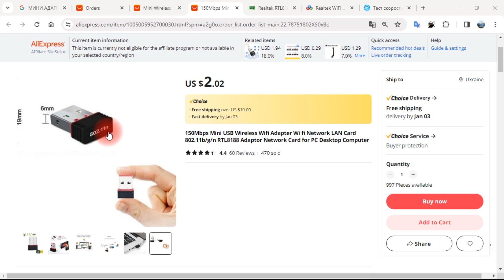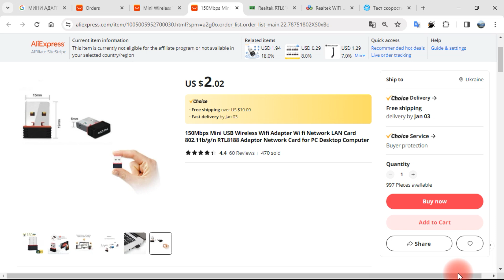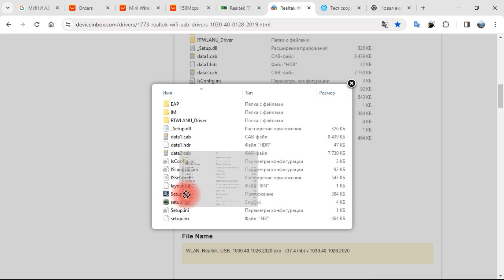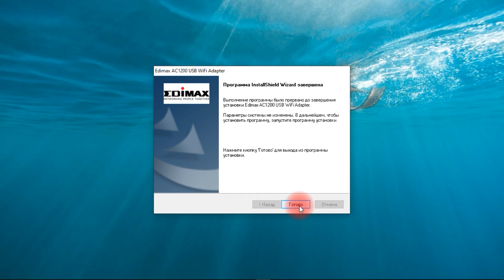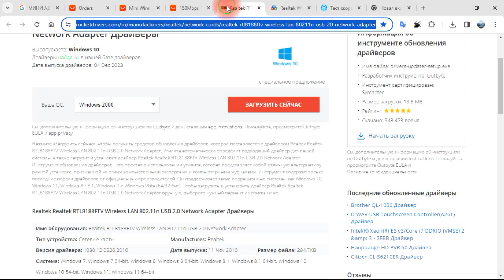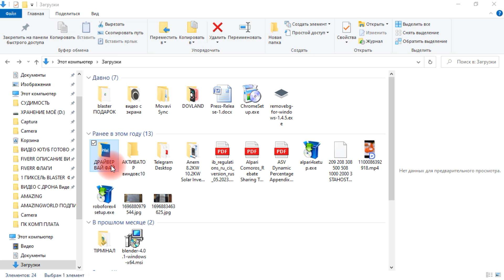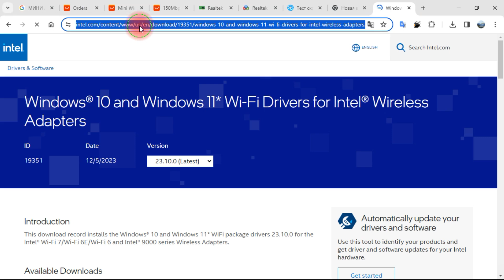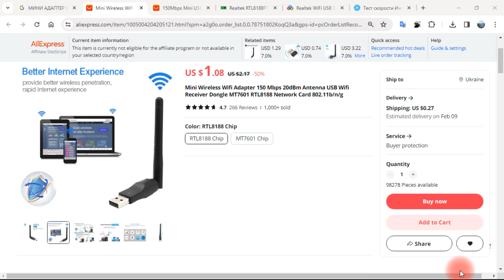Мини usb адаптер wifi 802.11n 😭 беспроводной wifi 802.11n usb адаптер как подключить 😍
Мини usb адаптер wifi 802.11n  беспроводной wifi 802.11n usb адаптер 150М
как подключить адаптер беспроводной WIFI, Какой лучше, что делает USB-адаптер Wi-Fi, обзор и мнение.

👍Чтобы узнать больше о мини usb адаптер wifi 802.11n ,сравнить посмотреть антенну посетите: 😭 антенна 150м
▶️адаптер с двойной антенной 1800M

В видео содержится информация мини usb адаптер wifi 802.11n , но также постарайтесь охватить следующую тему как подключить Мини адаптер вай фай антенна:
-беспроводной wifi 802.11n usb адаптер
-что делает USB-адаптер Wi-Fi
-802.11n wlan драйвер для windows 7-10

 Когда я изучал детали мини usb адаптер wifi 802.11n , я заметил различные модели адаптеров 150М и разные драйвер для windows 7-10 которые сложно подобрать.
Однако как подключить Мини-USB-адаптер Wi-Fi  802.11n  — это тема, в которой я кое-что понимаю. Поэтому это видео должно быть актуальным и интересным для вас.
На этом канале есть множество других подобных видеоклипов, касающихся как подключить беспроводной wifi 802.11n usb адаптер, что делает USB-адаптер Wi-Fi и 802.11n wlan драйвер для windows 7-10, скорость и проблемы.

👪Если вы искали дополнительную информацию о беспроводной wifi 802.11n usb адаптер или что делает USB-адаптер Wi-Fi, помогло ли вам это видео?
 Возможно, вы захотите оставить комментарий ниже и сообщить мне, чем еще я могу вам помочь или подробностями мини usb адаптер wifi 802.11n .

Поделиться с друзьями- как подключить беспроводной wifi мини usb адаптер 802.11n